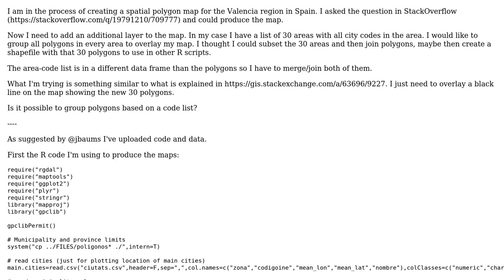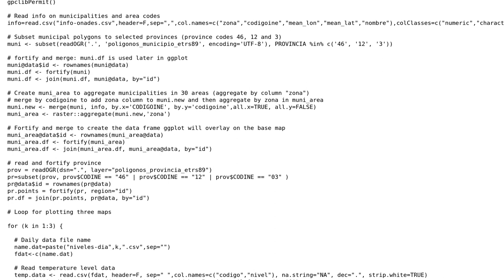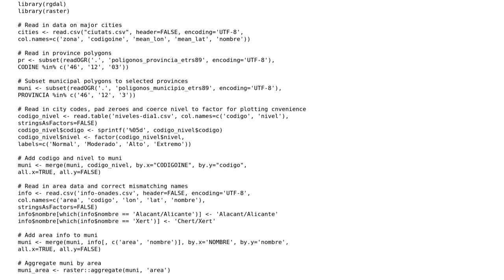GIS: Joining spatial polygons by code in R?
With thanks & praise to God, and with thanks to the many people who have made this project possible! | Content (except music & images) licensed under CC BY-SA | Music | Images & others | With thanks to user PolyGeo user pacomet user jbaums and the Stack Exchange Network Trademarks are property of their respective owners. You are responsible for your own actions.